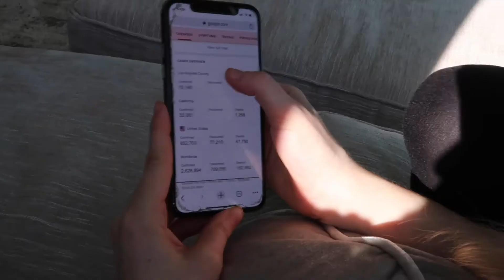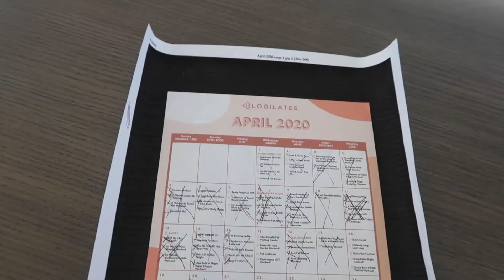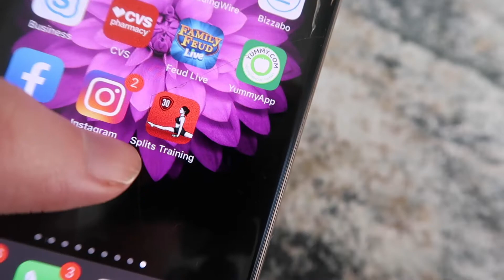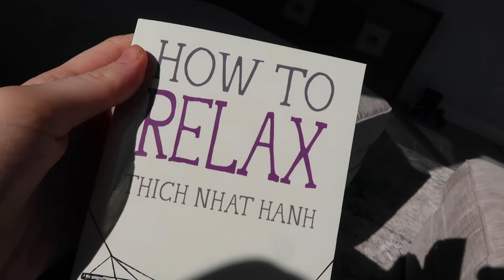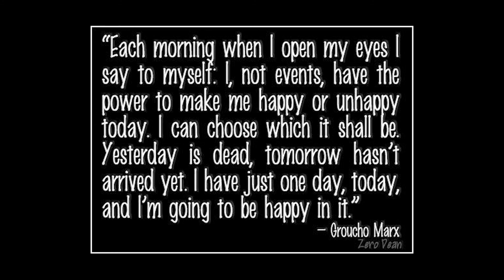Self-Care During Quarantine | Coronavirus Self-Care Tips for At Home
Self care during quarantine! Have a self care day during coronavirus with my routine, tips, and habits. Learn how to keep calm with these things to do at home plus ideas and routines that will help you focus on self love, health and motivation for 2020.

 We're currently in the Coronavirus pandemic and where ever you are in the world--- we're staying at home in self-isolation, lockdown or social distancing. And if you're like me you are constantly checking the news wondering when will there be a coronavirus vaccine? When will life be normal again? This can put us in a very negative mindset. That's why it's so important to take care of your physical health AND mental health.

So let's get a positive mindset and take care of our body. We are going to turn your coronavirus self quarantine into a self care staycation. There are so many hobbies and habits you can do at home. I've been staying productive but to do that we have to put self-care first.This is my self care & pamper routine tips that I hope you try out while self-isolating.

I hope your self-quarantine time allows you to practice self care at home. We can't change what's happening but we can change how we deal with it. I hope this video inspires you to do the number one self-care tip - be kind to yourself! I hope you are staying safe and these self-care ideas for quarantine helps you.

Neck Wedge

WATCH all of my vision board and law of attraction success stories

WATCH inspiring interviews, check out my YouTube playlist on that exact topic

WATCH my vlogs of my vision board coming true in real life

About me:

Hello there! I’m Lindsay Hoffman and I’m so excited you want to get to know mea little better. I started this channel because I’ve  always felt my life purpose is to inspire others to be happy and believe in themselves. I want to share with you my experiences because if I can do it, so can you!

I’m a Chicago native now based in Los Angeles & I studied broadcast  journalism at Arizona State University. Today I’m an entertainment reporter & host and a Motivational + lifestyle blogger/Vlogger. I also have my own company LBH Media where I produce influencer events.

As a reporter/host my work has been featured in: InTouch Weekly, Life & Style Magazine, Closer Weekly, Fab TV, The Red Carpet Report, Focus TV Network & more! From court cases to red-carpets, I’ve broke national best-selling cover stories and covered all major events such as: The Oscars, Emmys and Grammys. I’ve  interviewed high profile celebrities from Oprah to George Clooney and I love sharing behind the scenes with you on my blog and some motivational interviews!

I have a show called DOSEOFBLISS produced by Focus TV Network and you can watch it on my channel!

Hope my channel inspires you and changes your life for the better.